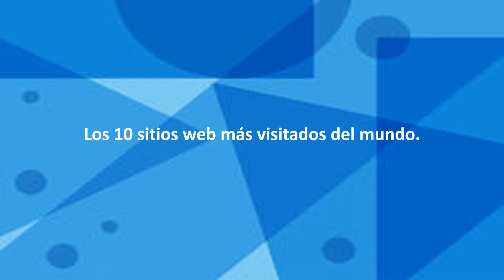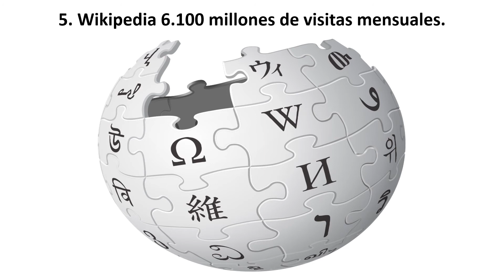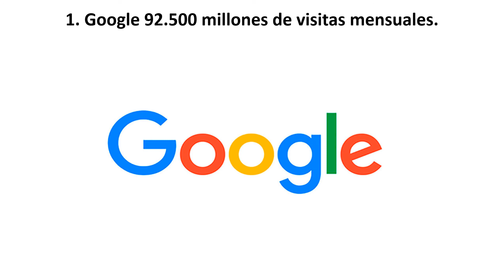Sitios web más visitados.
Los 10 sitios web más visitados del mundo.
► Música proporcionada por Tu música sin copyright
► Canción: "Lucky Rubber Ducky" Por Quincas Moreira